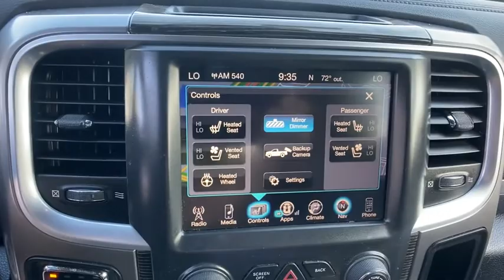2016 Ram 1500 Orlando, Deltona, Sanford, Oviedo, Winter Park, FL GS154755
2016 Ram 1500 Longhorn Limited - Stock#: GS154755 - VIN#: 1C6RR7WT2GS154755

New Price! CARFAX One-Owner. Clean CARFAX. Maximum Steel Metallic Clearcoat 2016 Ram 1500 Laramie Longhorn 4WD 8-Speed Automatic HEMI 5.7L V8 Multi Displacement VVT Local Trade, One Owner, ** SEMINOLE COUNTY VALUE LINE PROGRAM **, 10 Speakers, 115V Auxiliary Power Outlet, 3.21 Rear Axle Ratio, 4-Corner Air Suspension, 4-Wheel Disc Brakes, ABS brakes, Air Conditioning, Anti-Spin Differential Rear Axle, Audio memory, Auto High Beam Headlamp Control, Body Color Fender Flares, Body Color Front Fascia, Body Color Rear Bumper w/Step Pads, Bright Front Bumper, Bright Rear Bumper, Bucket Seats, Center Hub, Chrome Belt Moldings, Chrome Bodyside Molding, Chrome Bumper Package, Chrome Ram Badge, Class IV Receiver Hitch, Folding Flat Load Floor Storage, Heated door mirrors, Heated Front Seats, Heated Second Row Seats, Heated Steering Wheel, High Back Seats, Keyless Enter-N-Go, Laramie Limited Cluster, Laramie Limited Grille, Laramie Limited Group, Laramie Limited Leather Bucket Seats, Leather Wrapped Grab Handle, LED Bed Lighting, Limited Tailgate Applique 4x4, Luxury Door Trim Panel, Luxury Front & Rear Floor Mats, Memory seat, Navigation System, ParkView Rear Back-Up Camera, Pedal memory, Power 10-Way Memory Driver & 6-Way Passenger Seats, Power driver seat, Power Lumbar Adjust, Power windows, Quick Order Package 26V Limited, Radio: Uconnect 8.4 NAV, Rain Sensitive Windshield Wipers, Ram 1500 Badge, Rear 60/40 Split Folding Seat, Rear Window Defroster, Remote keyless entry, Remote Proximity Keyless Entry, Single Disc Remote CD Player, Steering Wheel Mounted Audio Controls, Steering wheel mounted audio controls, Traction control, Ventilated Front Seats, Wheel to Wheel Side Steps, Wheels: 20 x 9 Painted Aluminum Chrome Insert, Wood/Leather Wrapped Steering Wheel.Recent Arrival!Vehicle pricing includes all offers and incentives. Sales tax, registration fees, dealer installed options, reconditioning costs, and $999 dealer fee not included in all vehicle prices shown and must be paid by the purchaser. While great effort is made to ensure the accuracy of the information on this site, errors do occur so please verify information with a customer service rep.
TRANSMISSION: 8-SPEED AUTOMATIC (8HP70)  (STD),GVWR: 6 900 LBS  (STD),MAXIMUM STEEL METALLIC CLEARCOAT,LED BED LIGHTING,ENGINE: 5.7L V8 HEMI MDS VVT  (STD),3.21 REAR AXLE RATIO  (STD),BLACK  LARAMIE LIMITED LEATHER BUCKET SEATS,WHEELS: 20 X 9 PAINTED ALUMINUM CHROME INSERT  (STD),SINGLE DISC REMOTE CD PLAYER,CHROME BUMPER PACKAGE  -inc: Bright Rear Bumper  Body Color Fender Flares  Bright Front Bumper,ADD TOW HOOKS,QUICK ORDER PACKAGE 26V LIMITED  -inc: Engine: 5.7L V8 HEMI MDS VVT  Transmission: 8-Speed Automatic (8HP70)  Luxury Front & Rear Floor Mats  Chrome Bodyside Molding  Rain Sensitive Windshield Wipers  Wood/Leather Wrapped Steering Wheel  Ram 1500 Badge  Chrome Ram Badge  Laramie Limited Grille  Locking Lug Nuts  Leather Wrapped Grab Handle  Body Color Front Fascia  Body Color Rear Bumper w/Step Pads  Keyless Go  Chrome Belt Moldings  Delete Tow Hooks  Laramie Limited Group  Limited Tailgate Applique 4x4  Bright Rear Bumper  Body Color Fender Flares  Bright Front Bumper  Remote Proximity Keyless Entry  Auto High Beam Headlamp Control  Luxury Door Trim Panel  Laramie Limited Cluster,ANTI-SPIN DIFFERENTIAL REAR AXLE,Four Wheel Drive,Tow Hitch,Air Suspension,Power Steering,ABS,4-Wheel Disc Brakes,Brake Assist,Aluminum Wheels,Tires - Front All-Season,Tires - Rear All-Season,Bed Liner,Conventional Spare Tire,Heated Mirrors,Power Mirror(s),Integrated Turn Signal Mirrors,Power Folding Mirrors,Intermittent Wipers,Variable Speed Intermittent Wipers,Privacy Glass,Rear Defrost,Running Boards/Side Steps,Power Door Locks,Automatic Headlights,Fog Lamps,Navigation System,Bluetooth Connection,Premium Sound System,Satellite Radio,MP3 Player,Auxiliary Audio Input,Requires Subscription,Premium Sound System,Steering Wheel Audio Controls,Heated Front Seat(s),Cooled Front Seat(s),Heated Front Seat(s),P